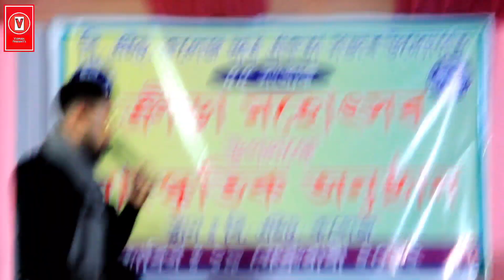Manash Pratim Live Concert At BH College Howly 2022 || Full HD Video Mansh Pratim Live Program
Hello everyone. This is my personal YouTube channel
your support is everything for me guy's my YouTube channel video content maybe be collected some some are my creativity and some are others. So i have willingly to say that I have collected this video content from other sources just for your entertainment guys. So please likes comment and share my video please guys

Thanks so much dear friend

                 If you have any questions about me
Or
asking questions than you will send me mail